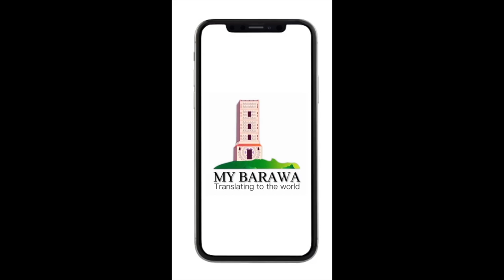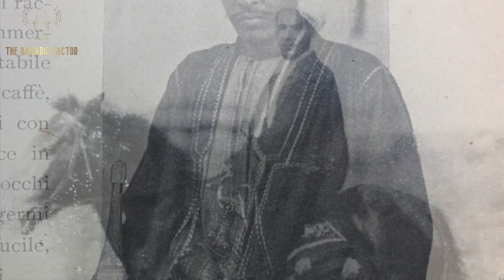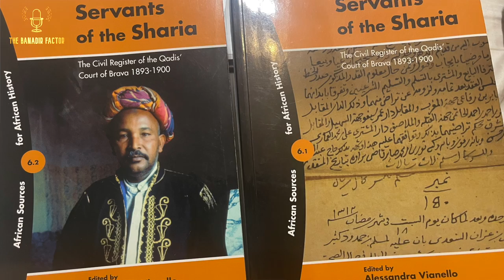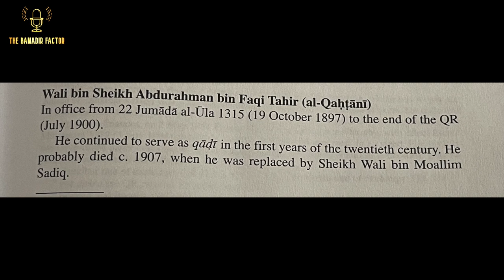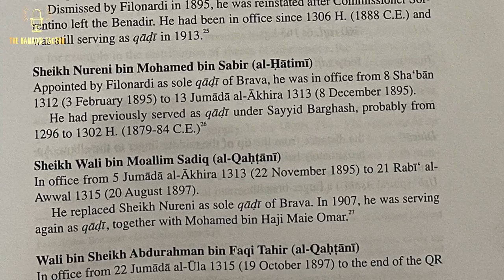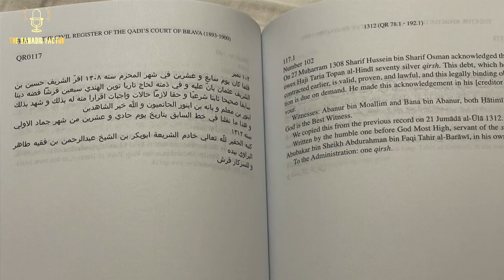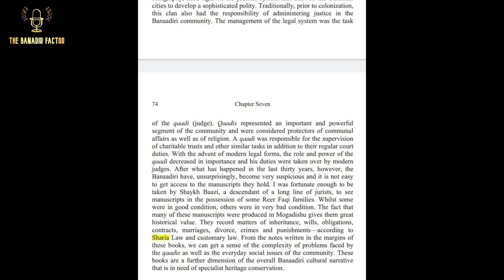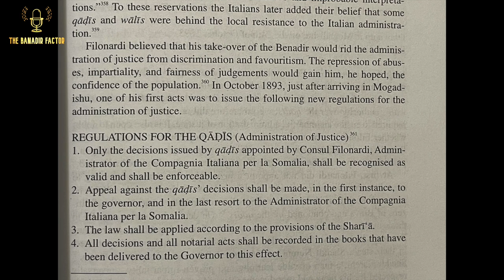Barawa History | Qadis of the Banadir and Swahili Coast | تاريخ اهل بنادر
These two volumes present the contents of a huge register of court decisions (between 1893 and 1900) that the editors found in Barawa,  one of the coastal Banadir towns in modern day southern Somalia. These towns were important entrepôts both economically and culturally for East Africa and the Indian Ocean. The records puts into perspective the daily journal of events in a typical Swahili town.

In this video we explore and review the book and some cases we came across.

Alessandra Vianello and Mohamed M. Kassim , eds. Servants of the Sharia: The Civil Register of the Qadis' Court of Brava, 1893–1900. 2 volumes. Leiden: Brill, 2006. xviii + 2185 pp. Maps. Illustrations. Appendixes. Glossary. Bibliography. General Index. Index of Personal Names.